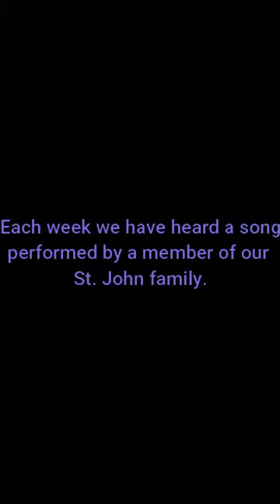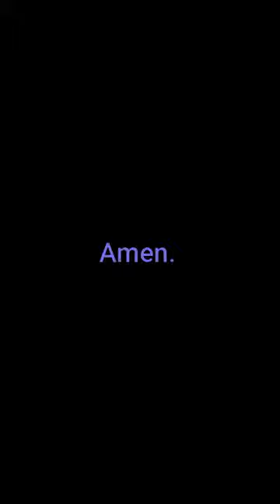St. John Devotion 12 23 2020